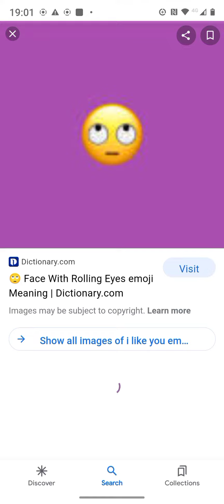i like u🙄🙄🙄🙄🙄